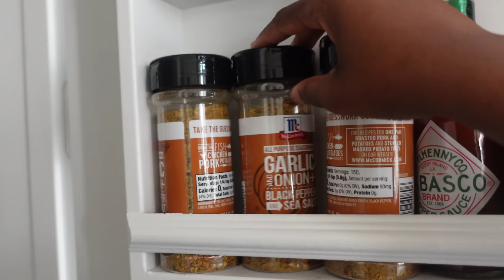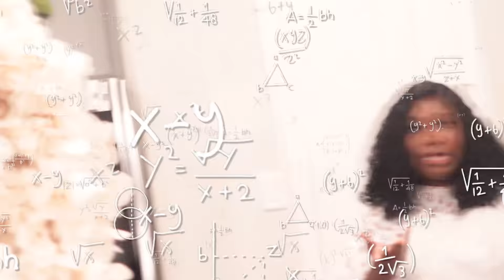BEING DISRESPECTFUL TO SALLY AND MY MOM TO SEE THEIR REACTION